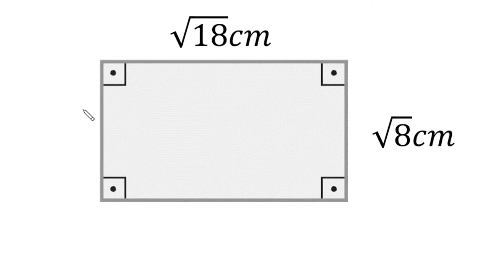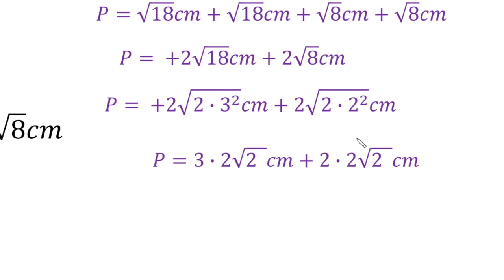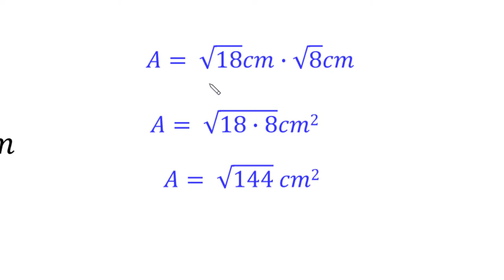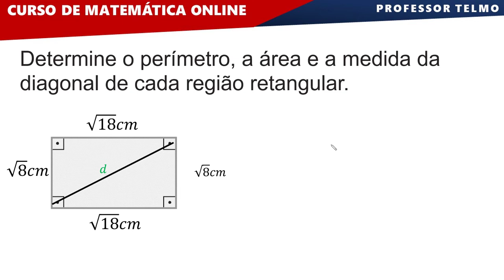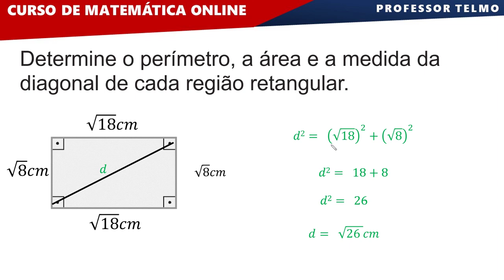Como calcular o perímetro e área de figuras planas em segundos usando fórmulas simples